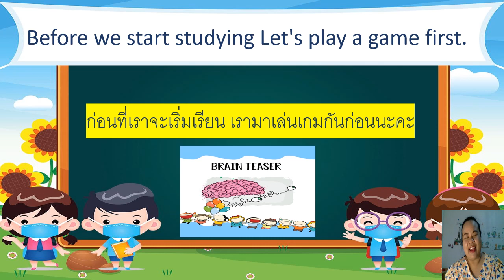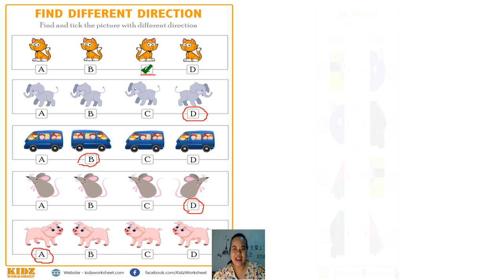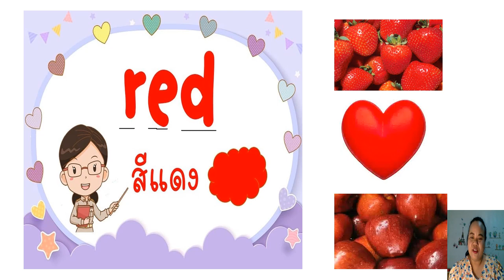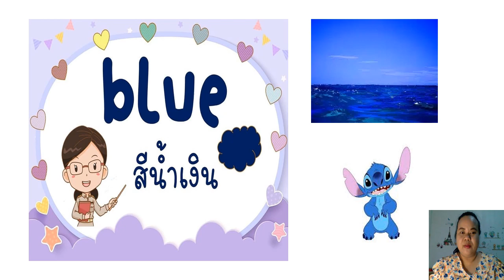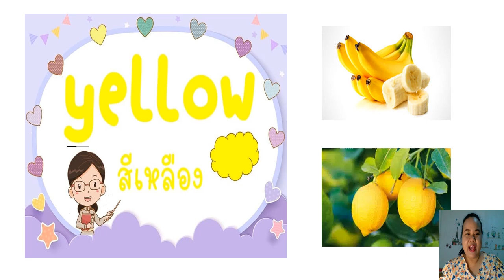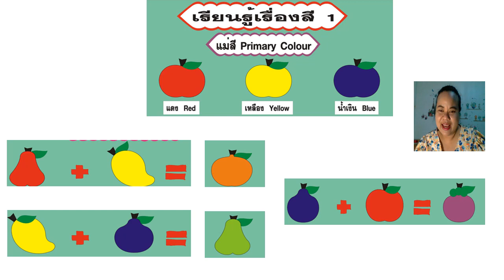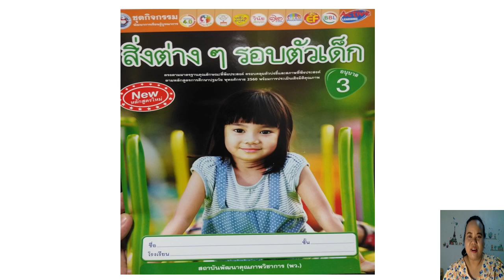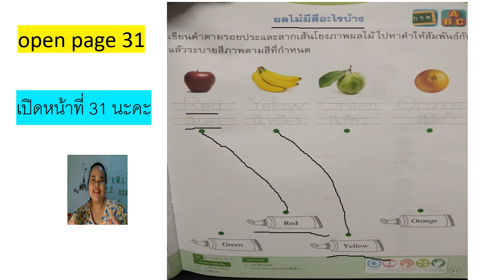04/08/2564 อนุบาล 3 วิชา ภาษาอังกฤษ เรื่อง Color